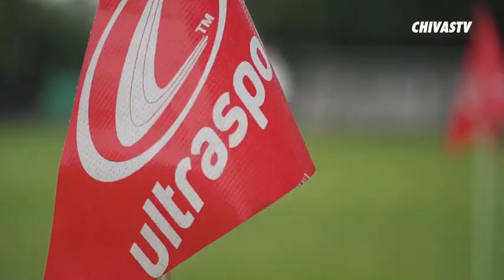ENTREVISTA CAMILO ROMERO, ¿CUAUHTÉMOC LE TENÍA MIEDO? | CHIVAS | AMÉRICA | CLÁSICO NACIONAL